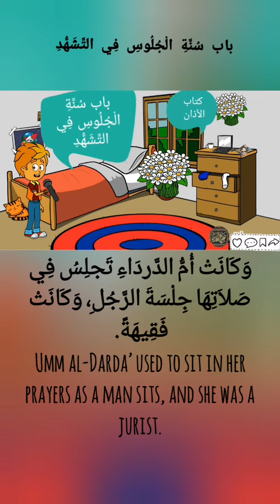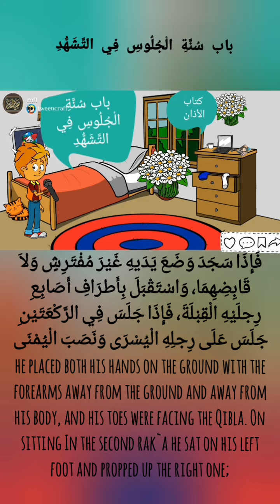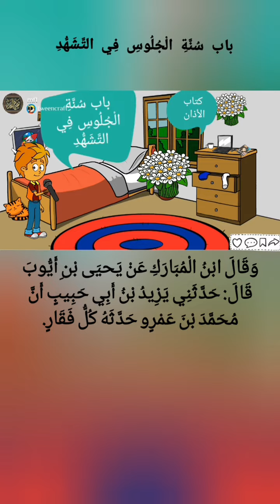سنة الجلوس في التشهد#صحيح_البخاري